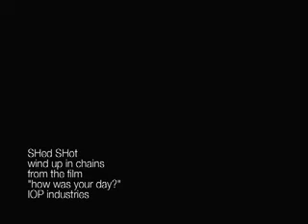Wind Up In Chains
from the film "How Was Your Day" (Optically Sound)
and the Album "Memory Nutrition Partition"